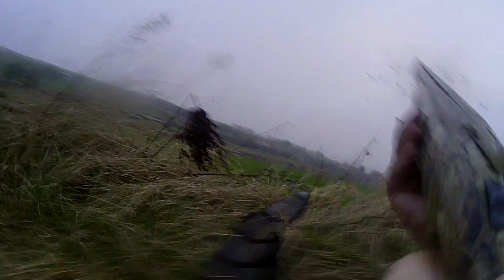Goose Shooting !!! This Is Our Second Day Decoying Geese In The Highlands Of Scotland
Goose Shooting !!! This Is Our Second Day Decoying Geese In The Highlands Of Scotland. We are back out decoying geese with Gordon Moir in the highlands of Scotland, we are decoying geese on a grass field with 100 enforcer windsocks set out at roughly 30 yards.

Thank you for viewing our video's all the products that are used in our films can be found on our